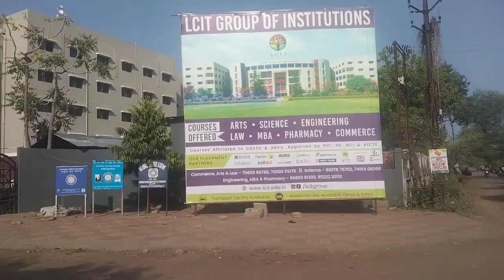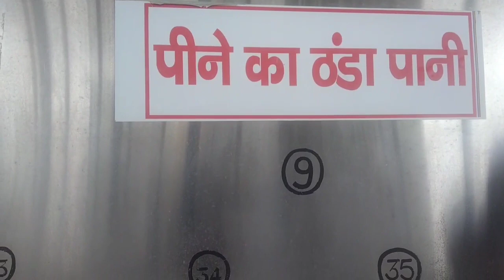बिलासपुर में MTS Exam Vlogs #@Daya _Ram_Vlogs|| chhattisgarh Billashpur City Vlogs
बिलासपुर में MTS Exam Vlogs #@Daya _Ram_Vlogs|| Billashpur City Vlogs
Daya _Ram_Vlogs
Billashpur _City _Vlogs
MTS exams
traveling _journey _places _Vlogs
railway _zone _vlogs
|| हर हर महादेव ||आप सभी लोगों को अपना प्यारा सा परिवार में हार्दिक स्वागत अभिनंदन करता हूं 🙏 please एक लाईक और शेयर करें और suscribe करना ना भूलें 🤗thank you so much welcome to Daya _Ram _Vlogs